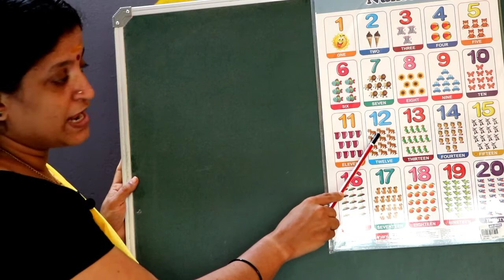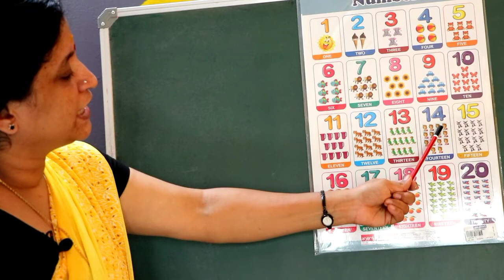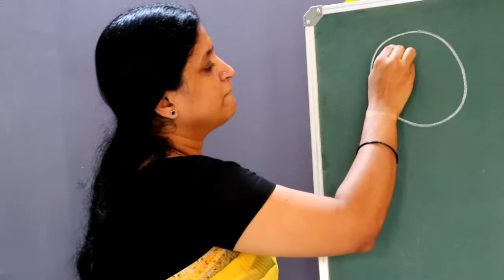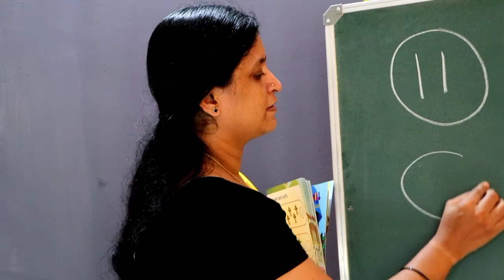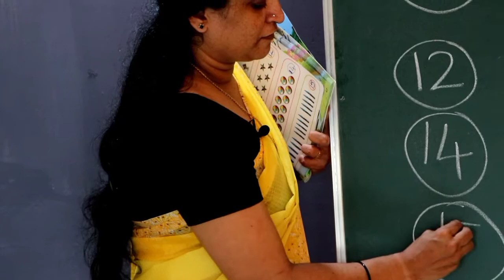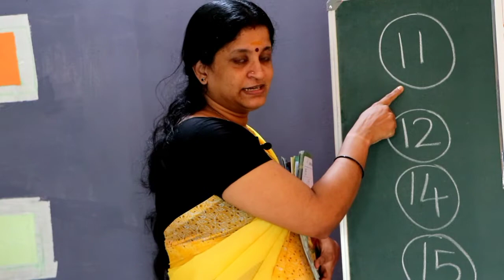KG -1 (TERM -2) MATHS Page -47